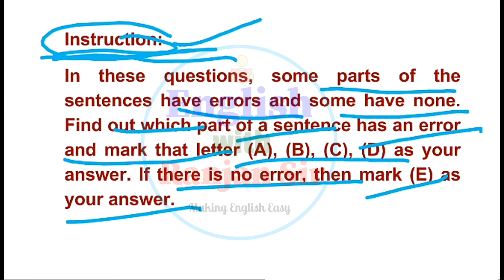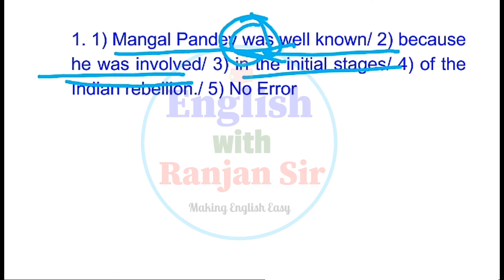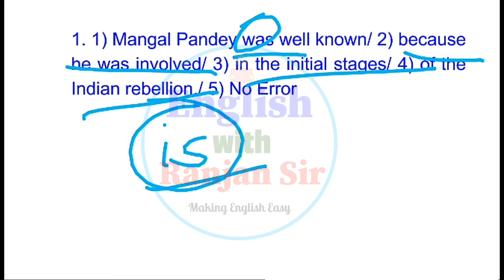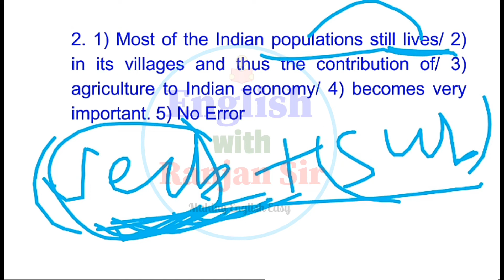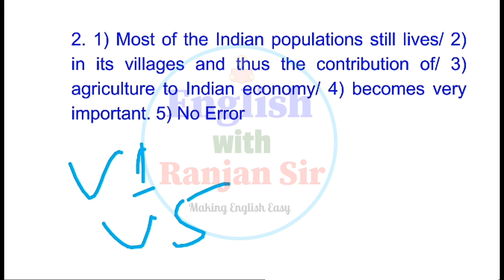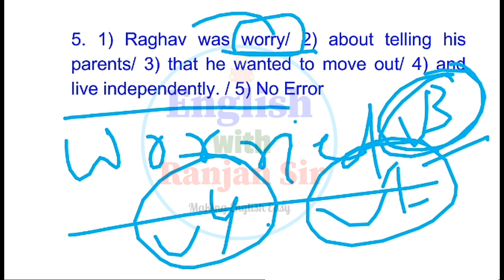Spotting Errors for SBI Clerk 2019 || Previous Year Questions || English with Ranjan Sir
Spotting Error solve करने का सबसे आसान तरीका बिल्कुल Concept के जरिये|

Spotting Error for SBI Clerk 2019 || Previous Year Questions || English with Ranjan Sir ||

LINKS OF ALL THE PLAY LISTS